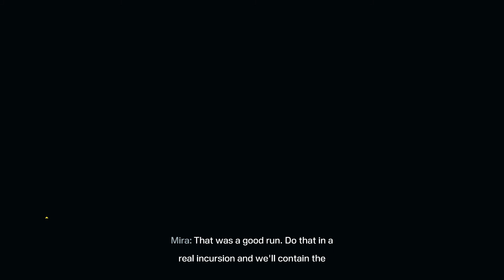Xbox PCgamePass Bedava Oyunlar #11: Rainbow Six Extraction | Eğitim Bölümü ve Başlangıç Rehberi #1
Rainbow Six Extraction oyununu 8000 saat R6 Siege oyun tecrübesi olan KayraMetal ile birlikte değerlendirdik ve sizler için birlikte ilk inceleme ve rehber videosu hazırladık. Herkese iyi seyirler!